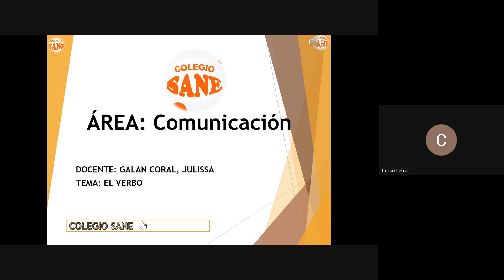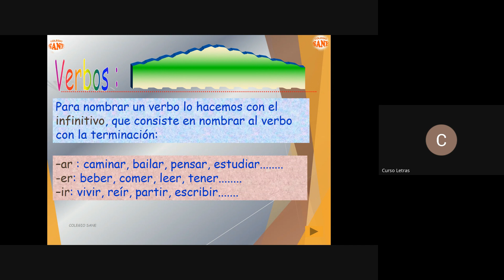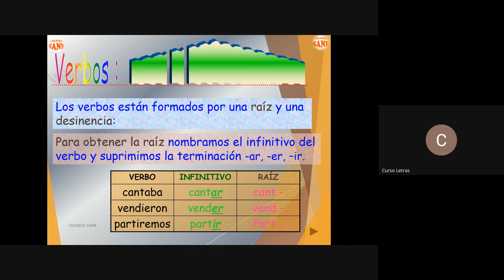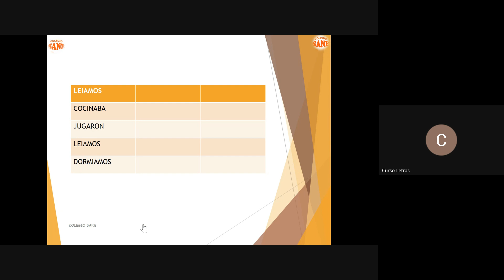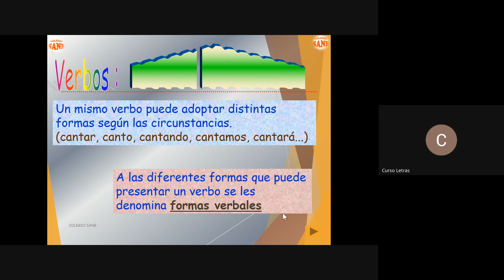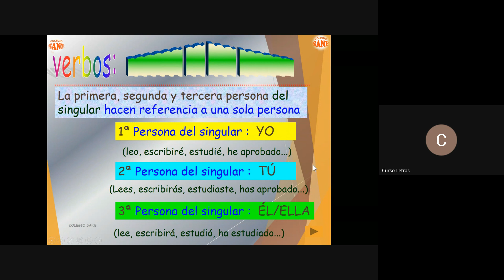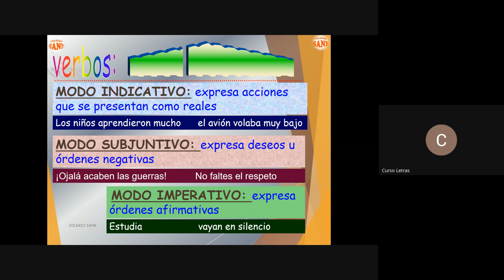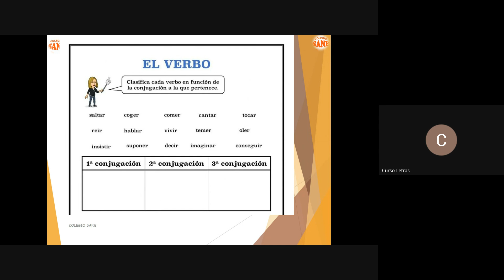Curso: COMUNICACIÓN /Tema: EL VERBO/ III Bim - 2ºsec/Fecha: 2024-05-19(9:05)/CLASES ONLINE